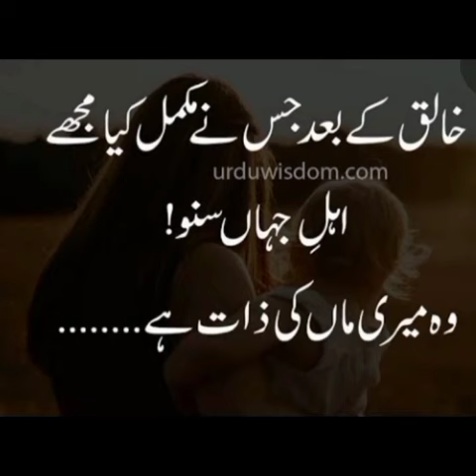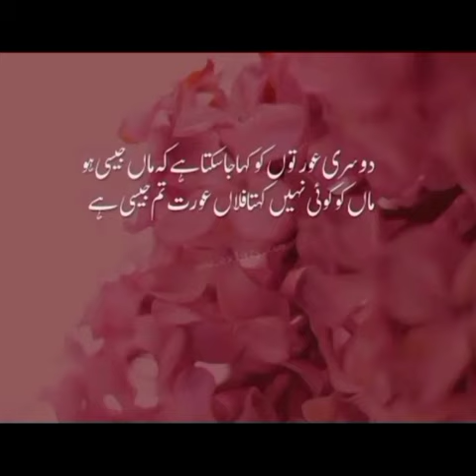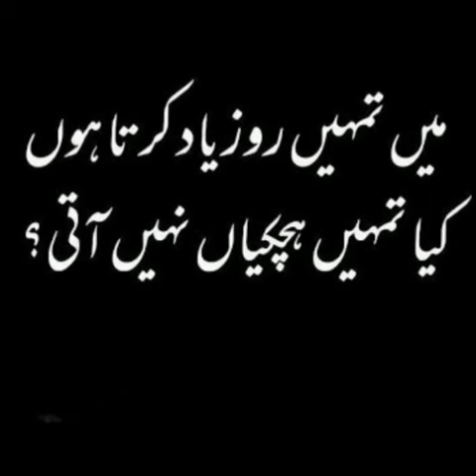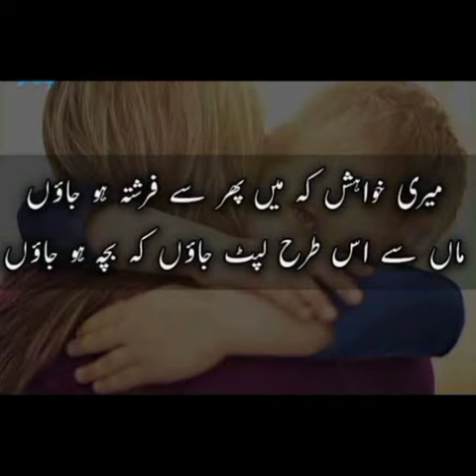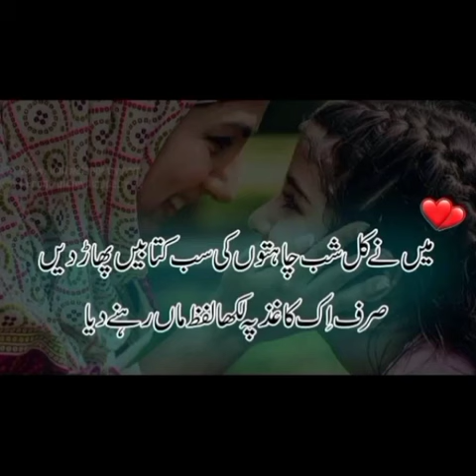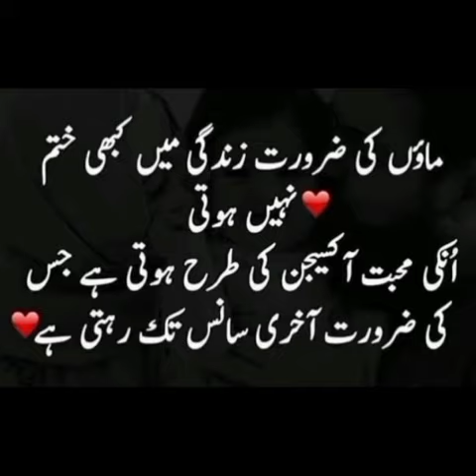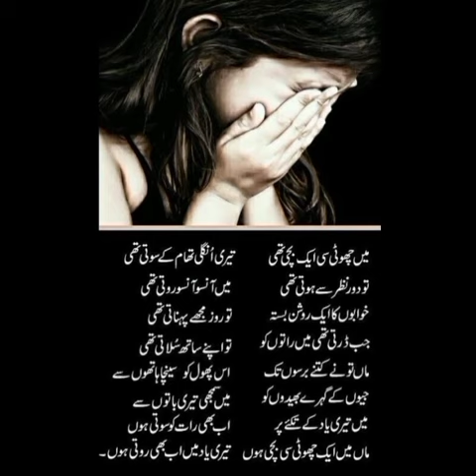best quotes for mother | some lines for mother | love you mama 😘😘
hello guys hope you all are fine Today our Topic is "MOTHER" life is incomplete without my mother quotes about mother Isi life mein video don't forget to like subscribe my channel

Motivational Quotes
Ishan K Rajsni
MR Padga
Influential Urdu Quotes
EverGreen Thoughts